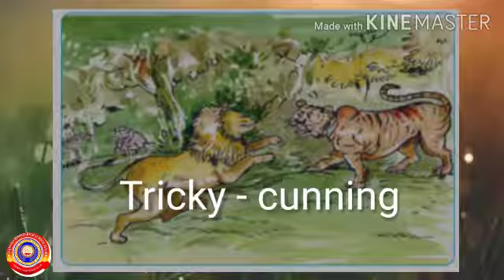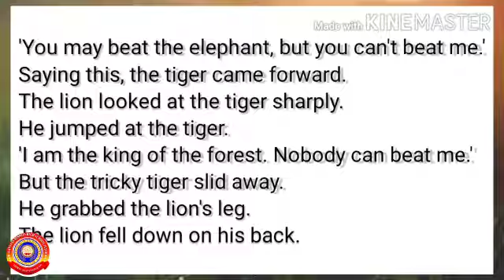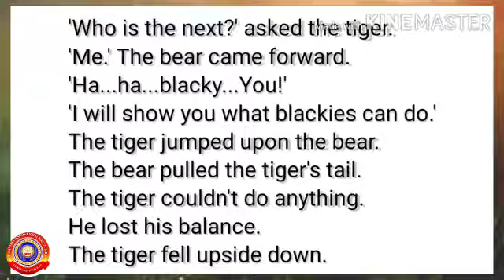KRSMA#Standard 2 English Part 3 Unit 4 The Jungle Fight.